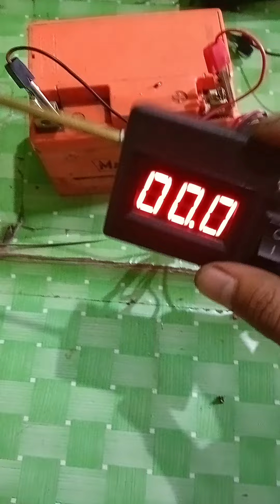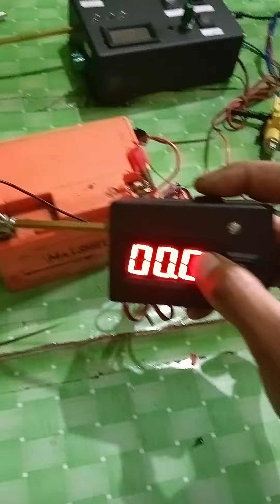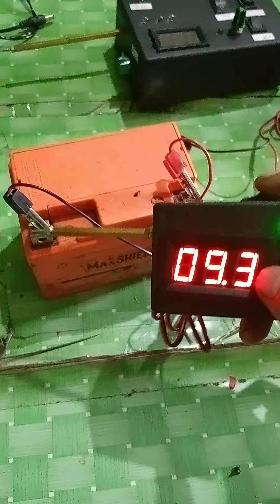Tespen Dc buat apa saja bisa asalkan DC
Tespen Dc motor injeksi